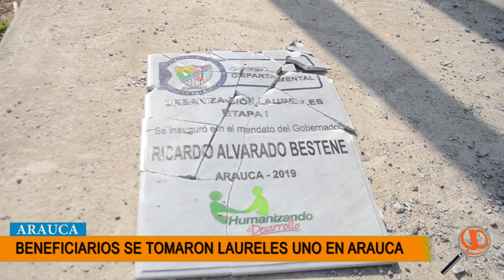BENEFICIARIOS DE LAURELES UNO SE TOMARON LOS APARTAMENTO ASIGNADOS